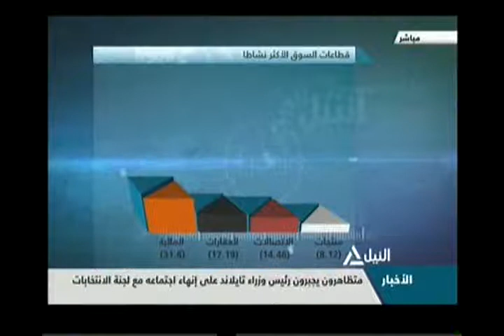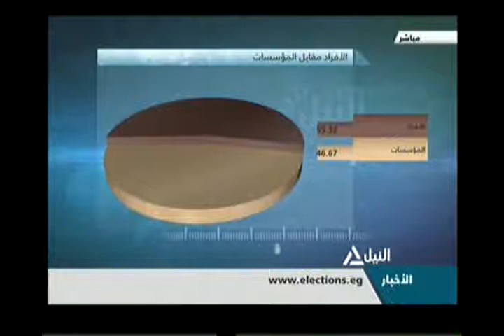مؤشر النيل 15-5-2014 (1)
مؤشر النيل
البورصة المصرية